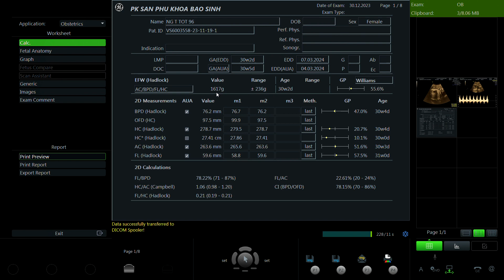Nguyễn Thị Tốt 1996